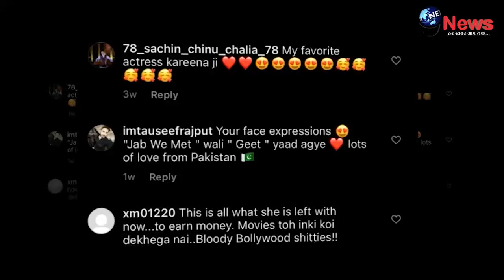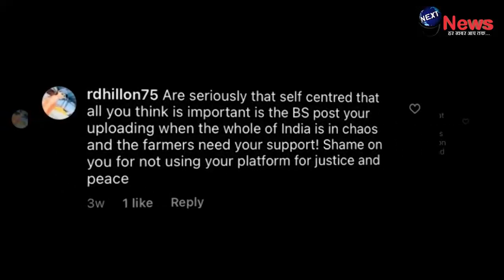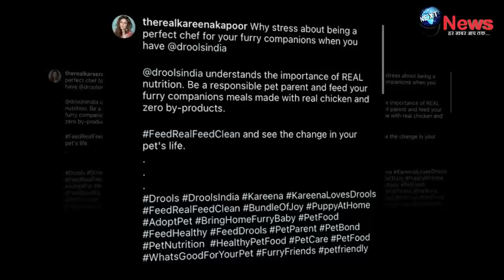पैसों के लिए Embarrased हुई करीना कपूर खान, डिलीवरी से ठीक पहले उठाया था ये कदम ||Kareena Kapoor